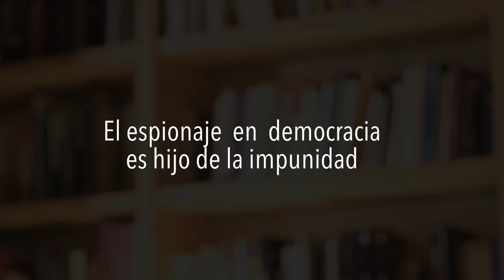Luis Puig, Espacio 567, PVP nos habla sobre el espionaje militar /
Luego de la resolución del pasaje a la justicia de todo el expediente de la comisión parlamentaria que  investigó sobre espionaje policial y militar en democracia, Luis Puig del Espacio 567, PVP nos hace algunas reflexiones sobre la importancia del tema.